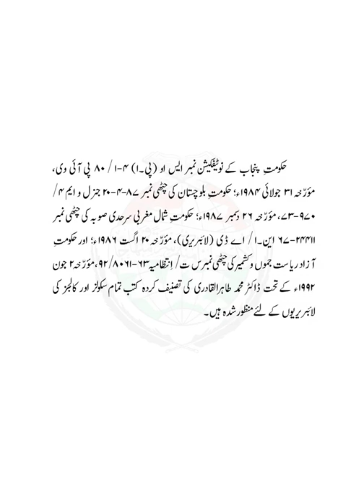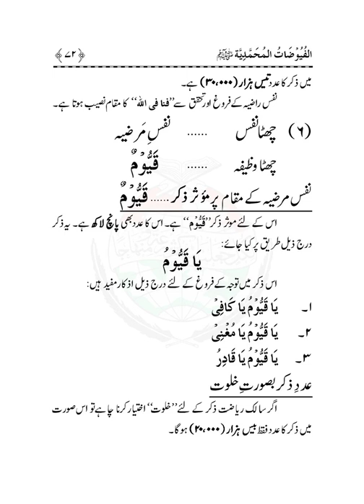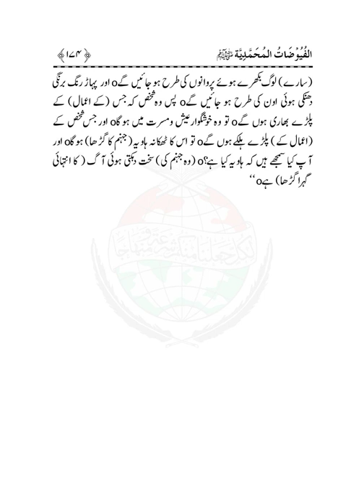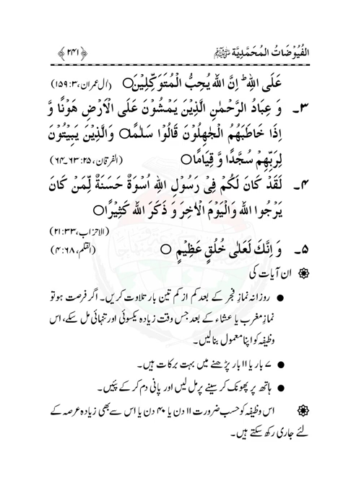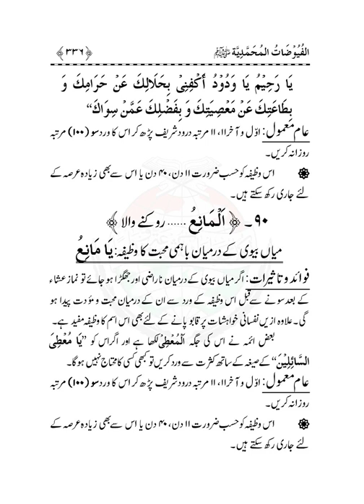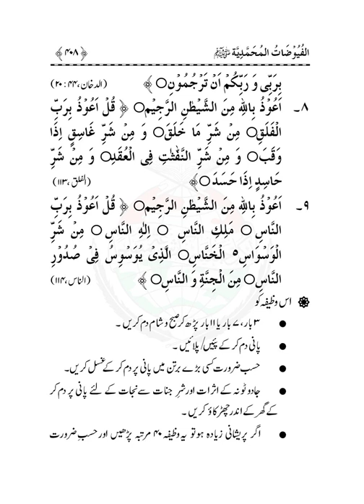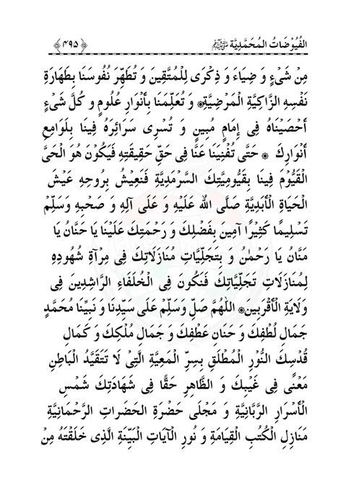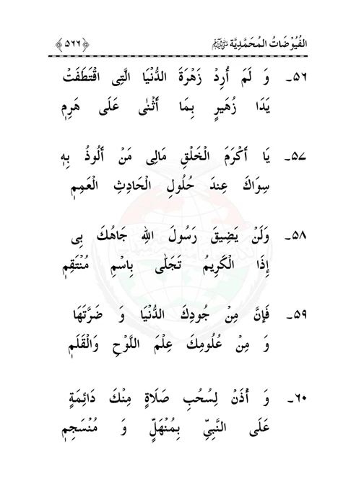Al-Fuzat-ul-Muhammadia |Dr Muhammad Tahir ul Qadri| Minhaj ul Quran Book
Quran Stories,
Islamic Stories,
Prophet Stories,
Prophet Muhammad,

EngineerMuhammadAliMirza
bilali habeşi
ilk ezan
bilali habeşi ezan
bilal ezan
film sahneleri

islamic video
true story
allah ho akbar
قران
قران كريم

Merciful Servant,
iLovUAllah,
Muhammad Allah
Ahmed, Giasuddin
Allah
Allah (hu) akbar
amal
Anno Hegirae
Armenian Genocide
Dome of the Rock
Eid al-Adha
Eid al-Fitr
faqir (fakir)
Hasbuna Allah

Quran Recitation,
Quran Sharif,
Quran Pak,
Quran Translation in Urdu,
Quran Lofi,

فری قرآن ایجوکیشن
EngineerMuhammadAliMirza(CompleteLecturesChannel)
EngineerMuhammadAliMirza - OfficialChannel